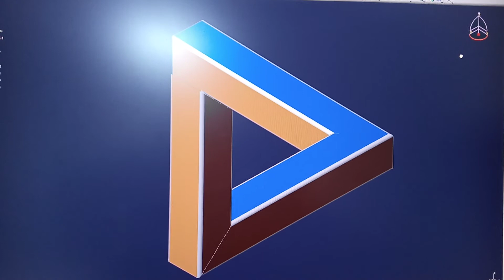revealing the secret